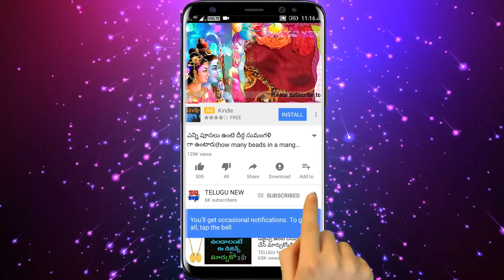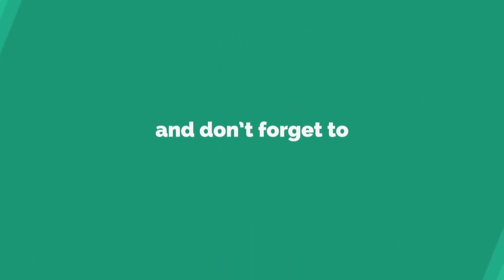3 రూపాయ బిళ్ళలతో ఇలా చేస్తే బిచ్చాగాడైన కోటిశ్వరుడు అవుతాడు | TeluguNew Channel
Telugu New రేపు ఆదివారం మతత్రయ ఏకాదశి 3 రూపాయ బిళ్ళలతో ఇలా చేస్తే బిచ్చాగాడైన కోటిశ్వరుడు అవుతాడు | TeluguNew